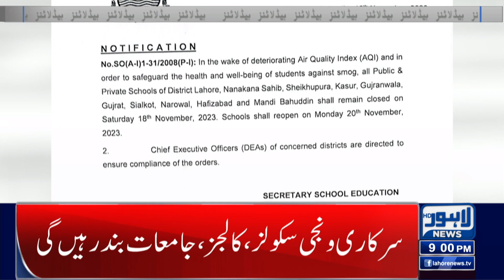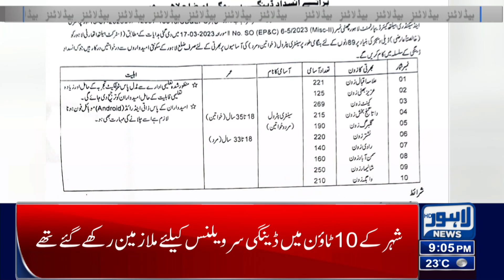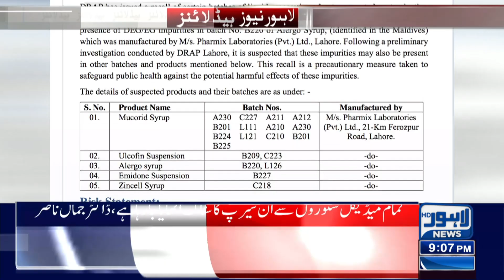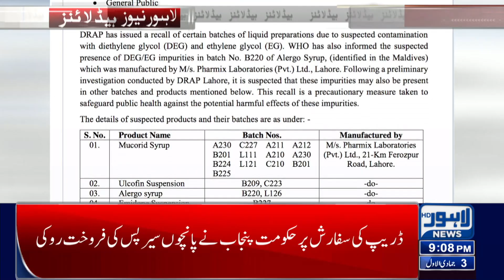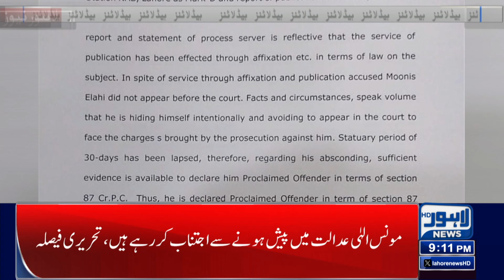Important Steps For Immediate Elimination Of Smog! | Lahore News Headlines 09 PM | 17 Nov 2023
Wahab Riaz Appointed As The Chief Selector Of The Team | Lahore News Headlines 08 PM | 17 Nov 2023